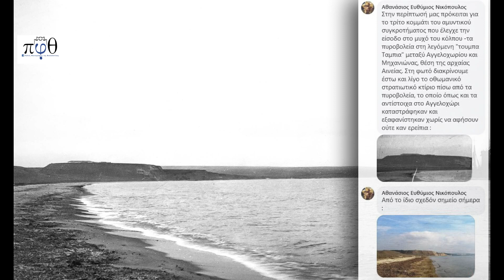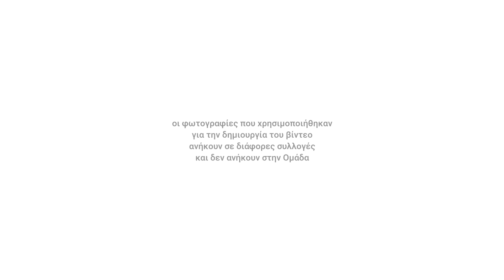το Ακρωτήριο Καραμπουρνού Φρούριο Οχυρώσεις Πυροβόλα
την ανάρτηση στην ομάδα με το σχετικό άλμπουμ και τα σχόλια μπορείτε να το δείτε στον παρακάτω σύνδεσμο